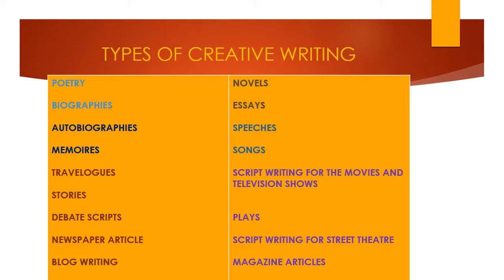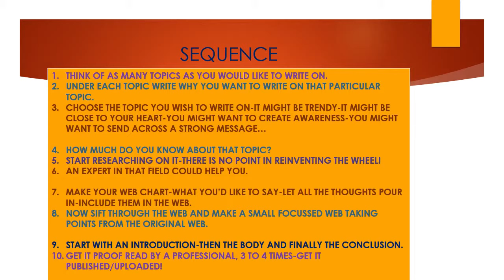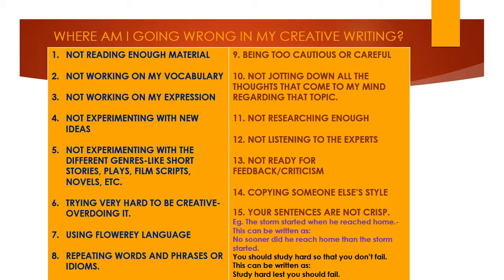CREATIVE WRITING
Creating writing is an art but what is preventing you from turning creative? Here are some simple suggestions to make your writing creative. Just believe in yourself and remember whatever you wrote is very unique and special. Be proud of your writing!